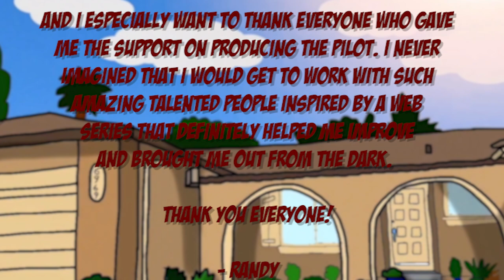Baby Lamb & Friends: Capitol Academy (PILOT EPISODE)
THE LONG AWAITED PILOT OF "BABY LAMB & FRIENDS: CAPITOL ACADEMY" IS HERE!

Presenting Baby Lamb and the gang as we see them attend school for the very first time and engage in all kinds of silly shenanigans and meet new people along the way.

Many thanks to all of the incredible voice actors who took part in this amazing project like @CamCamVA, @Marisathegemfox, @kierstenseethaler941, and @mattxplores.

I especially want to thank the amazingly talented guest voices who took part in this project such as Gabe Velez (@Gv24567), Kira Buckland, Hayley Nelson, and Jason Marsden who was the guest narrator. And a BIG thanks to Randy Karr for coming up with this idea in the first place.

This is one of the most epicest things I've posted on this channel and I'm happy to finally share it with the world.